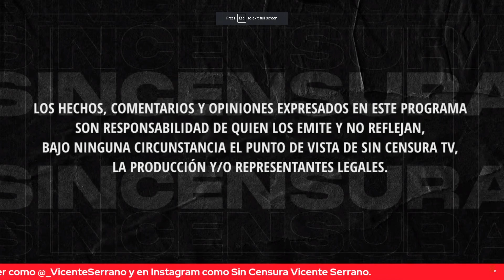POR MANTENIDOS, LE M1ENT4N LA M4DRE A LOS MINISTROS, EN LA VOZ DEL PUEBLO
Casi nadie se atreve a decirlo abiertamente, pero Alberto de Santos sí y le m1ent4 la m4dr3 a los ministros de la Corte, por mantenidos. Usted también puede grabar su mensaje y enviarlo a La Voz del Pueblo ¡Su opinión es la más importante! Mándenos sus videos en formato horizontal (no en vertical) por WhatsApp al 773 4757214 (desde México al 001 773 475, 7214). No olvide decir su nombre y desde dónde nos ve.